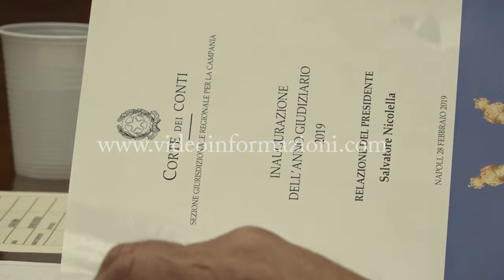Corte dei Conti, giustizia lenta e indennizzi milionari in Campania